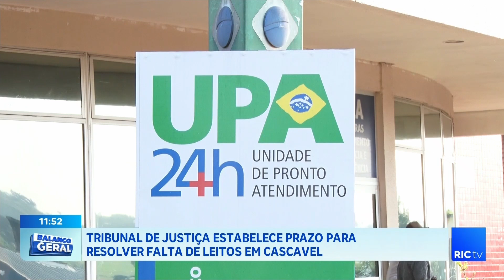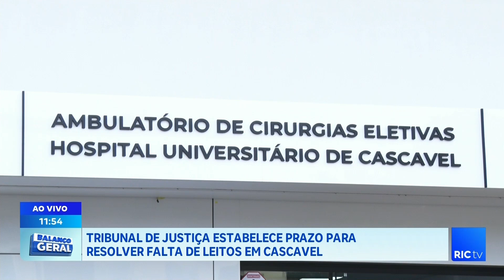Tribunal de Justiça define prazo para resolver falta de leitos em cascavel